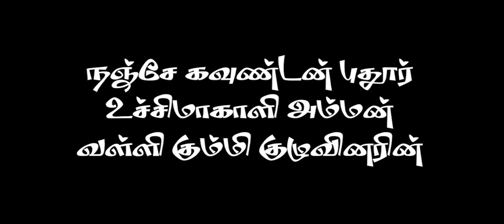நஞ்சேகவுண்டன்புதூர் உச்சிமாகாளியம்மன்வள்ளி கும்மி ஆட்டம் குழுவினரின் அற்புதமான பாடல்கள்